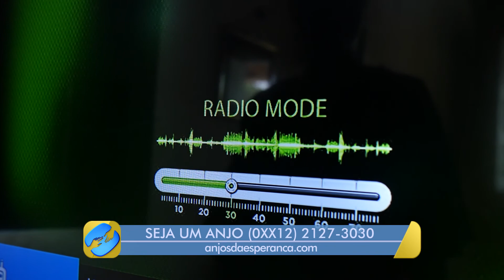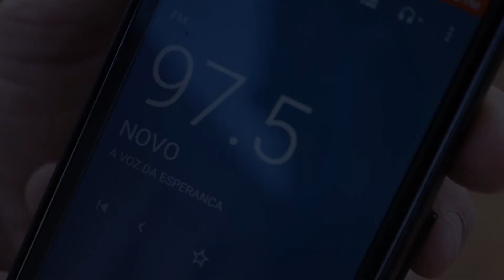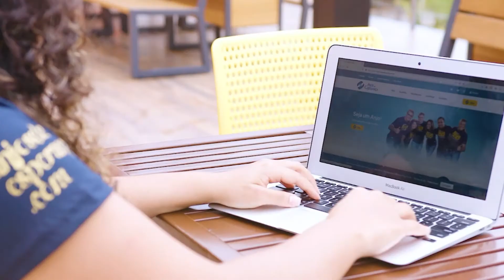[TESTEMUNHOS] Rádio Chegando em Lugares Distantes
Não importa o quão longe alguém esteja dos grandes centros. Quando Deus decide se apresentar para alguma pessoa, não há quem possa impedir. E a Novo Tempo tem sido uma grande aliada nessa missão de levar a mensagem de esperança pra todos os lugares.